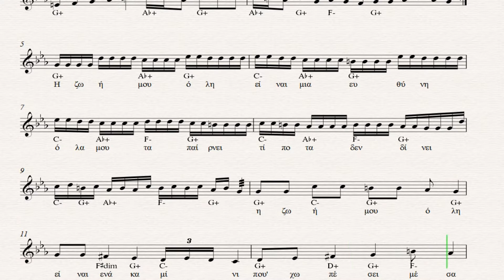Η ΖΩΗ ΜΟΥ ΟΛΗ - ΠΑΡΤΙΤΟΥΡΑ Α. ΠΑΝΟΥ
SIBELIUS 7